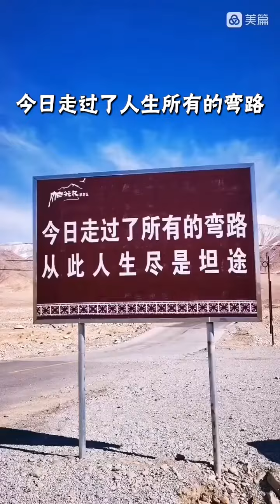《盘龙古道》“今日走过了人生所有的弯路，从此人生尽是坦途”这是盘龙古道的一句宣传语，也成为了无数人追寻的目标。新疆盘龙古道因地地形修建的公路，75公里600多个弯道。穿越一次回味一生。